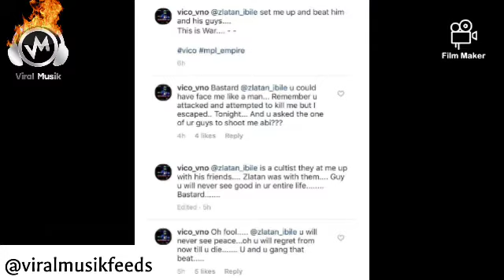Vico Accuses Zlatan of Setting Him Up and Beating Him in Lekki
Nigerian Rapper Vico accuses Nigerian Singer Zlatan Ibile of setting him up and beating him in lekki

He accused Zlatan Ibile of being a cultist and also alleged that Zlatank was present when he got beaten by some people he allegedly hired.
He said he was beaten up by about 8 men, and the zanku rapper even told them to shoot him.
This is coming barely a day after Vic O threatened to deal with the rapper for ignoring him. According to Vic O, he reached out to Zlatan for a show one of his friends was organizing abroad but got snubbed. He threatened to use his position as a veteran artiste to deal with Zanku records boss mercilessly.